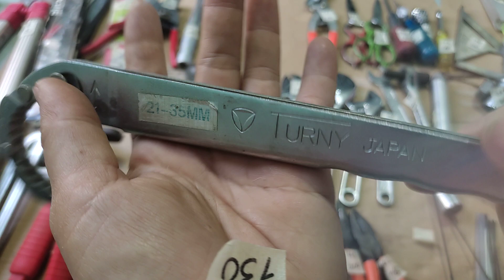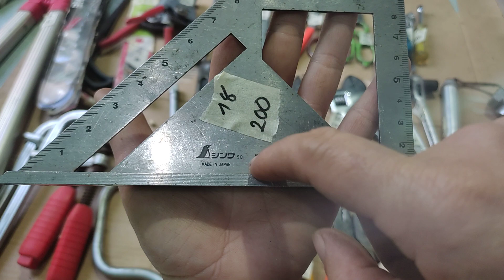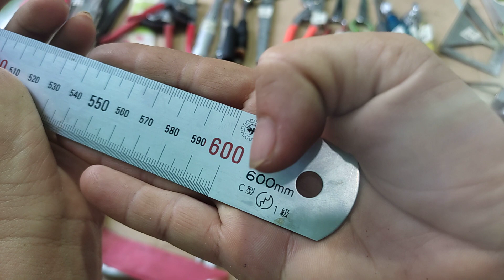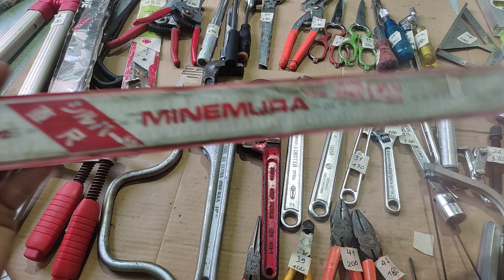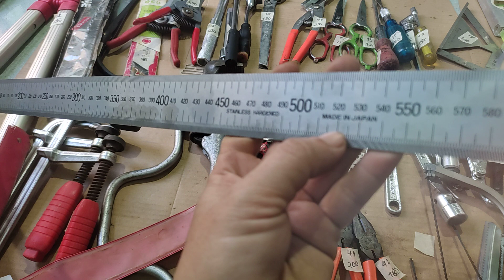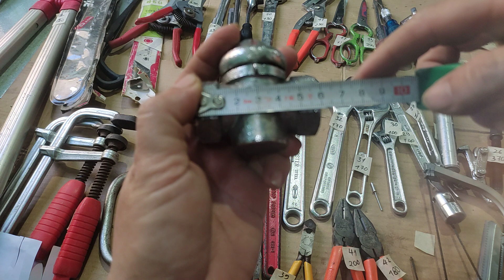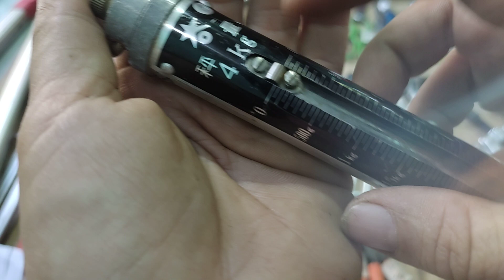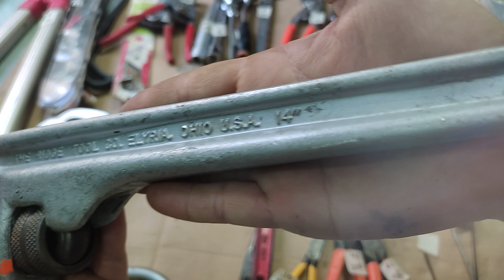Nương đồ nghề Nhật bãi, SĐT/Zalo 0394414450, clip số 45 ngày 21/03 /23.